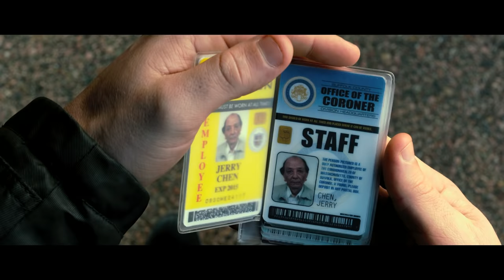R.I.P.D. - Trailer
Jeff Bridges and Ryan Reynolds headline this supernatural 3D action-adventure as two cops dispatched by the Rest In Peace Department (R.I.P.D.) to protect and serve the living from increasingly destructive spirits hiding among the unsuspecting on Earth. When they uncover a plot that could end life as we know it, the new partners have to turn grudging respect into top-notch teamwork to restore the cosmic balance...or watch the tunnel to the afterlife begin sending angry souls the very wrong way.